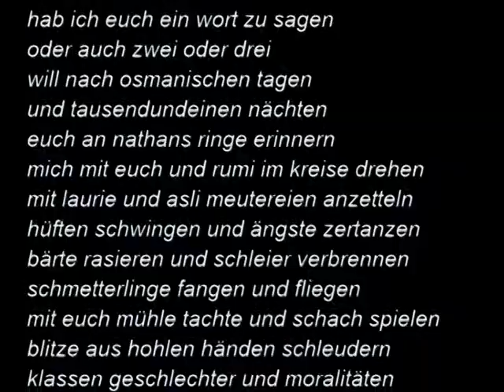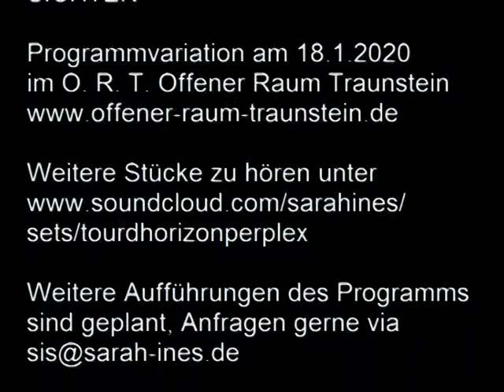Beat Poetry Performance »wort« Tour d'Horizon perplex @ Traunstein 18.1.2020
wort │ Tour d'Horizon perplex live @ Offener Raum Traunstein

Auf TOUR D’HORIZON PERPLEX begeben sich Beatpoetin Sarah Ines aus München und Autorin Anja Sturmat aus Traunstein in Oberbayern zusammen mit Schlagzeuger Günter Schaubeder aus Braunau am Inn und Trompeter Uwe Bessnik aus Wien, beide bildendende Künstler und Improvisationsmusiker. Zwischen Utopie und Dystopie spielen die Vier mit poetisch-prosaisch improvisierten und inszenierten Wortcollagen und Klangwelten. Wo Ich und du Ufos sind. Ego-Engel sich easy-going in Schattenschuhen sonnen. Lackgesichter sich Glücksspritzen genehmigen. Sehnsüchte in Plusminusgefühle kippen. Hirne und Herzen auf Tellern liegen. Datendurchlauferhitzer und Sprachtransmitter Welt neu erfinden. Mittendrin im Meridian und Multigaga des Morgen.

Programmpremiere am 23. November 2019
parallel zur Ausstellung WELT SICHTEN

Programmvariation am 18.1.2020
im O. R. T. Offener Raum Traunstein

Weitere Aufführungen des Programms sind geplant,